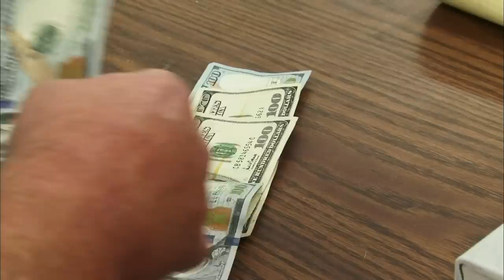Storage Wars: Ivy, The Auctioneer (Season 5, Episode 20) | A&E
In this scene from the episode The Mom Factor, Ivy decides to hold his very first auction at his thrift store, and ends up making some good money.

Storage Wars
Season 5
Episode 20
The Mom Factor